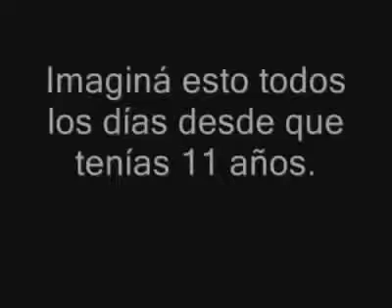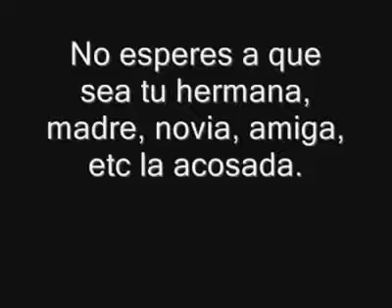Violencia Verbal - También Es Abuso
... ¡ Míralo , Y Sí Lo Entendiste , Compartilo ! ...